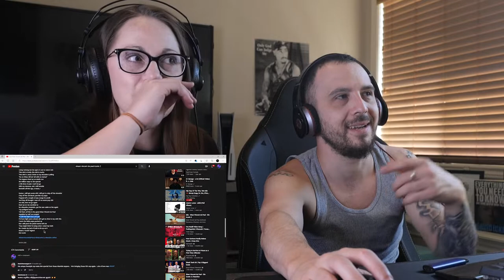Die Iconic 2 | (Shan Vincent de Paul) - Reaction Request!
...If you change your perspective, you can change your reality...